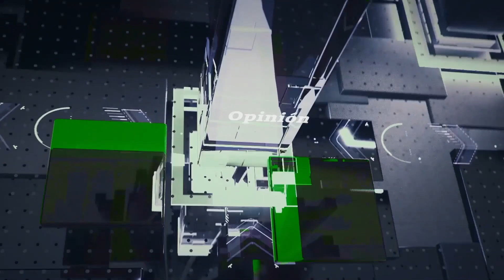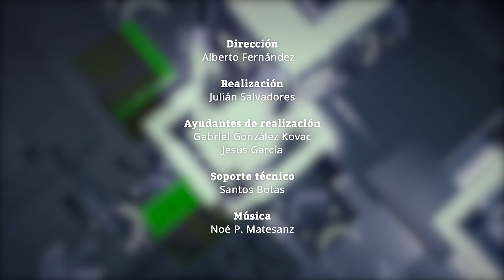Brotes verdes: la economía pasa de quebradero de cabeza a alivio electoral para Pedro Sánchez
La economía no ha evolucionado tan mal como se esperaba en los últimos meses y lejos han quedado ya los fantasmas de una posible recesión. Analizamos con el redactor jefe de Economía de Vozpópuli, Juan T Delgado, la evolución de varios parámetros que hace apenas unos meses eran uno de los grandes quebraderos de cabeza del Gobierno pero que ahora podrían convertirse en aliados de Pedro Sánchez de cara a las campañas electorales de este 2023. Sin embargo, frente a los brotes verdes también aparecen varios nubarrones como, por ejemplo, el encarecimiento de las hipotecas, la inflación y el ahorro menguante en los hogares.